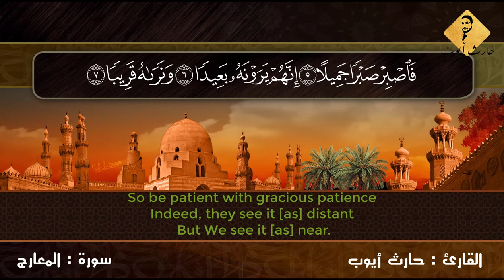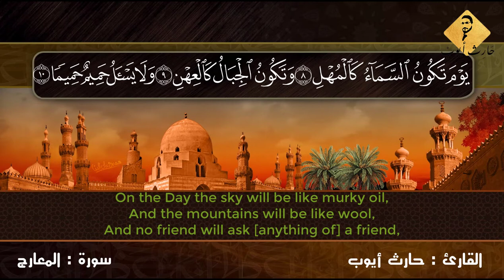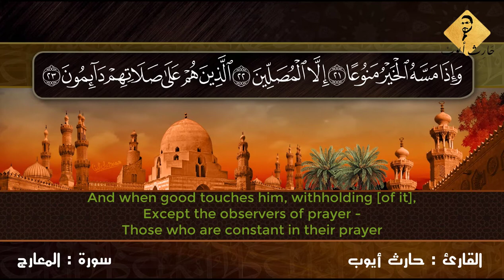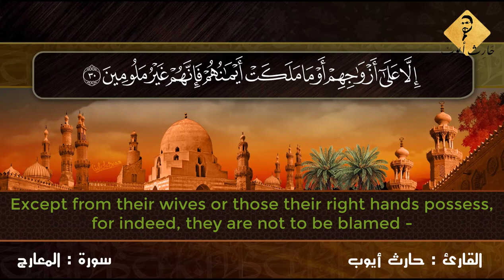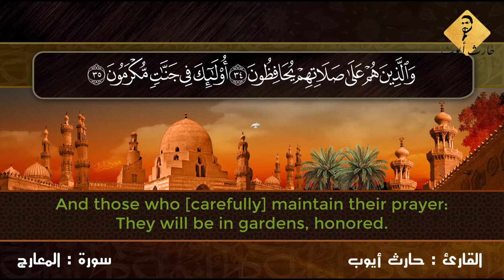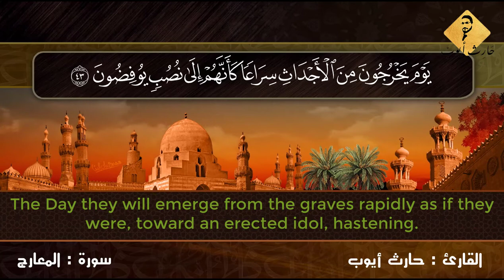سورة المعارج للقارئ حارث أيوب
القرآن الكريم هو رسالة الله لأهل الأرض ، رزقني الله حفظه منذ صغري ، والان احفظه للناس وأعلمهم احكام تلاوته ، اسأل الله ان يعينني ان اوصله اليكم بصوتي وأن احمل اليكم كلاما طيبا ايضا من خلال الانشاد الديني بكلمات هادفة ترقي بها النفوس ، وعلي الله القبول ، اخوكم القارئ حارث ايوب